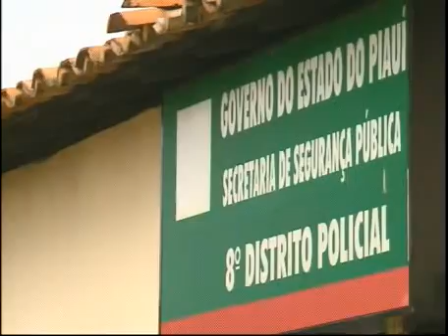Mulher encontrada morta dentro de casa foi assassinada pelo filho; veja